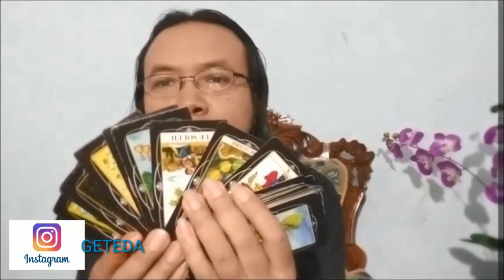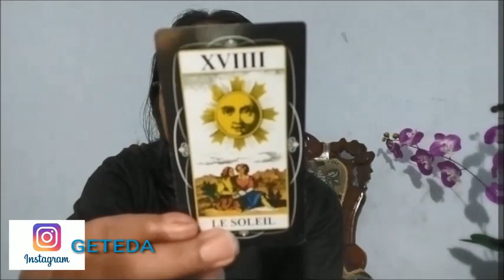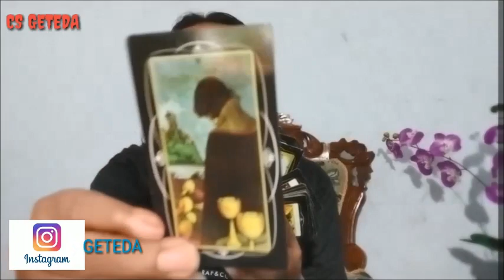GEMINI 2020 : KEUANGAN,REZEKI DAN HOKY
Keuangan,rezeki dan keberuntungan rasi bintang atau zodiak gemini di tahun tikus logam 2020.Reading atau pembacaan kartu tarot berdasarkan zodiak atau bintang gemini untuk ramalan dan prediksi